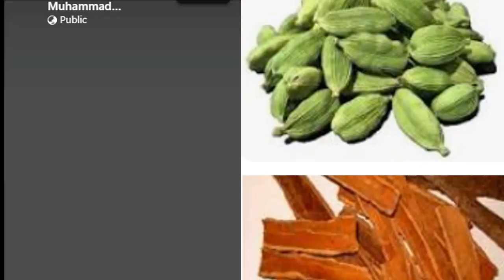“সাপে কাটা, ডায়াবেটিকস, গলায় ক্যান্সার, মোটা স্বাস্থ্য চিকন করা” ।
এই ভিডিওটির নাম - “সাপে কাটা, ডায়াবেটিকস, গলায় ক্যান্সার, মোটা স্বাস্থ্য চিকন করা” ।সকল শ্রেণির মানুষ “সাপে কাটা, ডায়াবেটিকস, গলায় ক্যান্সার, মোটা স্বাস্থ্য চিকন করার ভিডিওটি খুব পছন্দ করে। যে কোন সময় মানুষের বিপদ হতে পারে, তাই এই চিকি ৎসাগুলো সকলের জানা উচিত। তাছাড়া বর্তমানে প্রতি ঘরেই ডায়াবেটিকস এবং মোটা স্বাস্থ্যের লোক রয়েছে। তাই সকলেই সাপে কাটা, ডায়াবেটিকস, গলায় ক্যান্সার, মোটা স্বাস্থ্য চিকন করা ভিডিওটি দেখে উপকৃত হতে
পারেন।